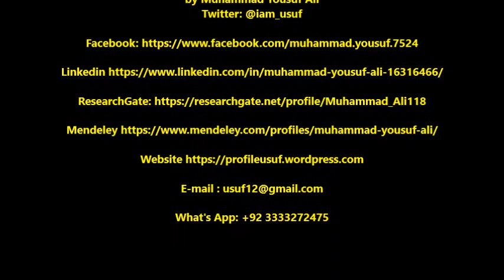Museum: Its Type and importance :Museum objects 5Minutes Information channel Ep #88 Muhammad Yousuf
Museums help create vibrant, energised learning communities. As steward of cultural heritage, information and ideas, museums and libraries have traditionally played a vital role in the helping us experience, explore, discover and make sense of the world. Please click here to notes of this video lecture
Episodes Link